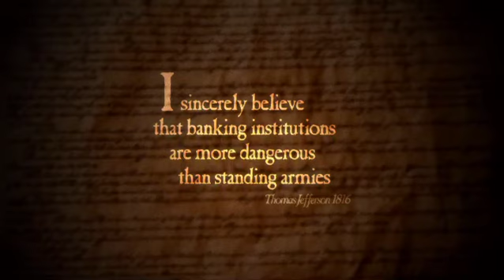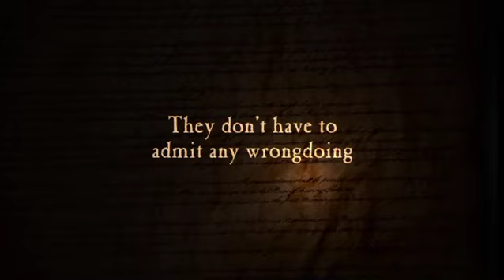DEAR TAXPAYER - a short film - Occupy Wall Street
Support the musicians and get their amazing music:
Johann Johannsson on iTunes

Your support is appreciated so we can keep making these films for the people who feel the beginning is near.

Director's Statement
Generations of American taxpayers have bailed out today's big banks to the tune of $12 trillion (New York Times, July 2011). That is $83,000 p American taxpayer, plus interest.  Still today, the big banks gamble with government (taxpayer) backing - a 'heads I win, tails you lose' scenario. This absurd scenario obliterates any notion of a true free-market society, we are slowly being reduced to a feudal society: where a small group of individuals, behind closed doors, shape our common economic future, and there is nothing we can do about it.  This film explores how this all came to be over the last 3 years.